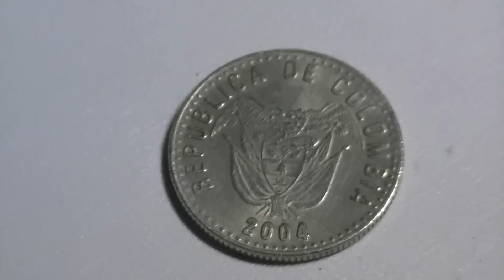Cara Moneda de 50 pesos Colombiana aumentada en macro detalle de caracteristicas